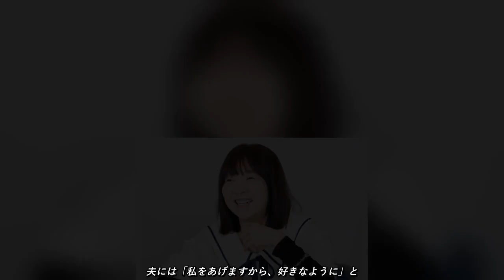［イルカさん］夫に「私を全部あげます」…最愛の人はパーキンソン病 きっと天国で「僕たちも役に立ったよね」と言っている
シンガー・ソングライターとして、日本の音楽シーンに確かな足跡を残してきたイルカさんは、2021年にはデビュー50周年を迎えました。誰もが心の奥底に持っている「やさしさ」や「哀（かな）しさ」、それに「いつまでも忘れられない情景」などを、穏やかなメロディーに乗せて私たちに届け続けてくれています